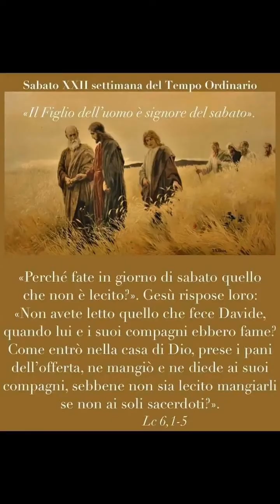OMELIE - 7 SETTEMBRE 2024